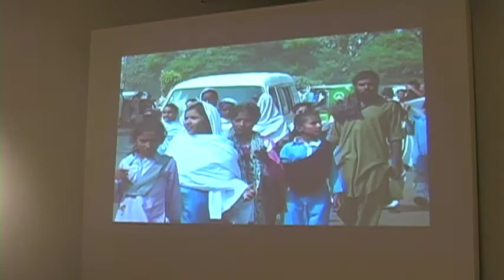Artist's Talk: This Heirloom by Mara Ahmed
Opening Reception for "This Heirloom," Colacino Gallery, Nazareth College, Rochester, NY - January 24, 2014. Music by Sunny Zaman. Photography and video by Samuel Distefano.